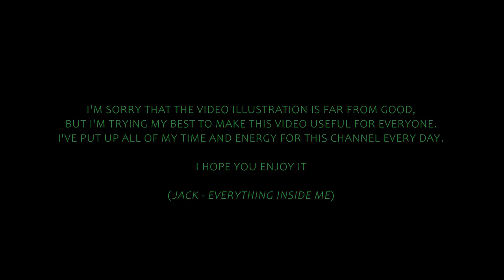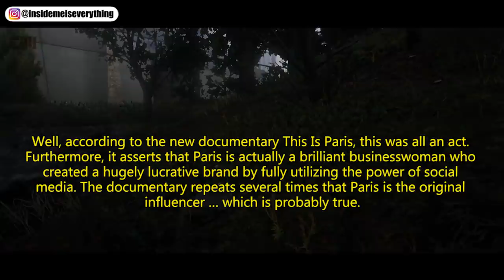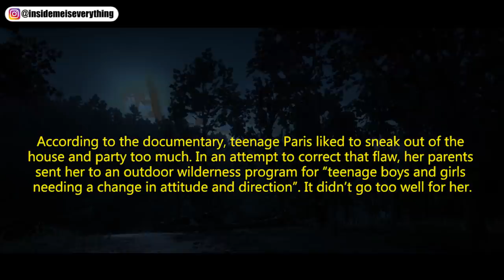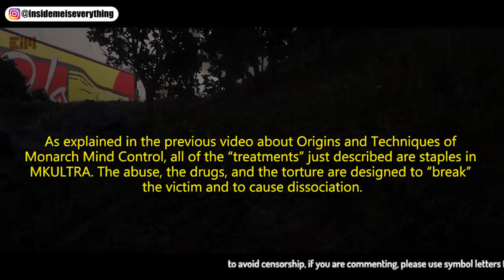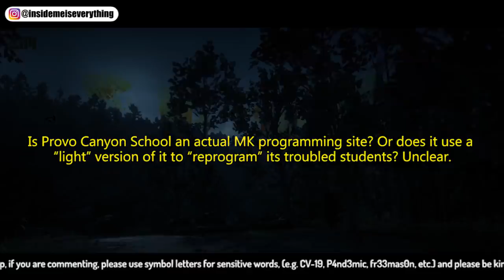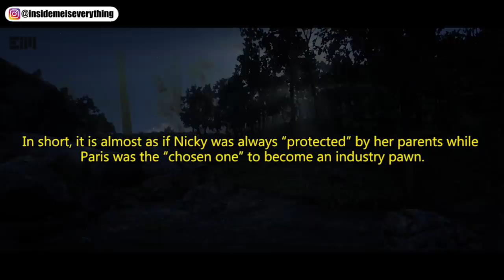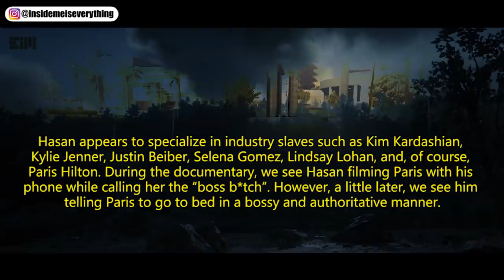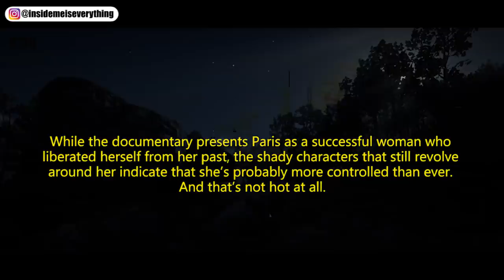THIS FAMILY EXPLAIN EVERYTHING ABOUT "THE HANDLERS"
Hi Everyone... Happy Friday, October 9th 2020